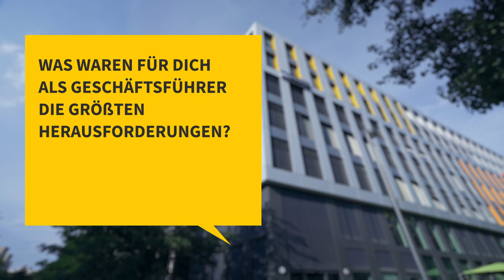Geschäftsführer Michael Beutner über ConSols Mission "Best in Digitalization"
Was genau verstehen wir unter dem Leitspruch "Best in Digitalization" - was bedeutet es für ConSol und was für unsere Kunden & Partner? Unser Geschäftsführer Michael Beutner erzählt aus dem Herzen unserer Kultur.